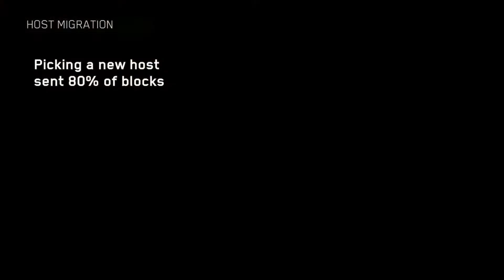INFECTED FUN: Call of duty infinite warfare, funny infected games!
trying out some infected!!
this game mode is beast.

PEACE!!